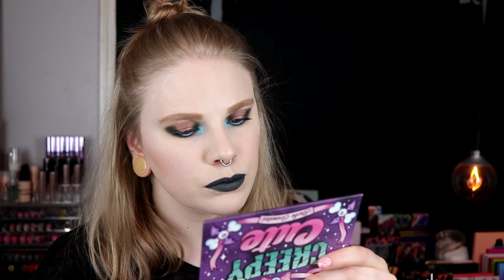| Face Off collab with Annette & Debbie | Shroud Creepy Cute & Arcana | THE REMATCH! |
Hi!
Today i'm here with a collab with two of my close friends here on Youtube, Annette & Debbie!
We're doing a Face Off with two palettes from Shroud. This concept is created by Danielle Schmidt and I love to do these!

And this is also a rematch on the last collab we did together, haha.

▲ On my face ▲
BASE:
NYX Cosmetics High Glass Primer - Moonbeam
NYX Cosmetics Born to Glow Concealer - Fair
NYX Cosmetics Born to Glow Foundation - Pale
NYX Cosmetics - Sculpt
Lunar Beauty Moon Prism - Stargaze
Lime Crime Hi-Lite - Opals (pink)
EYES:
Shorud: Creepy Cute - Tombstone & Cold Shoulder, Arcana - Familiar, Shroud & Darkling
Colourpop Prance
LIPS:
Colourpop x Safiya Nygaard -  Brucie

FAQ:
From: Sweden
Cruelty Free: Yes
Born: 1989
Ears: 20 mm
Septum: 2,4 mm

EQUIPMENT:
Camera: Canon EOS 77D
Editing program: Sony Vegas Pro 13
Lights: Day light and/or 2 soft boxes